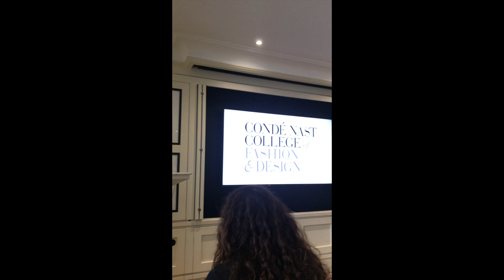Julia Valgas Shares Her Morning Beauty Routine To Vogue House | Beauty Secrets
Get ready with me to Vogue House.

// Matthew 6:34 //

No one asked but here's a little bit about me:
- Brazilian
- 20 years old
- Fashion design student

You are enough, don't forget that!